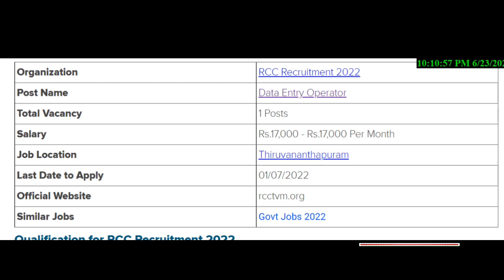RCC യിൽ ഡാറ്റാ എൻട്രി ഓപ്പറെറ്റർ ആവാം||RCC JOB NOTIFICATION